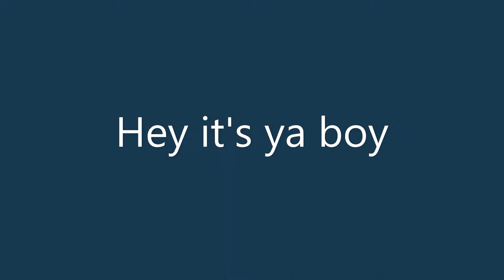Making BIG Plays - American Truck Simulator #3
I am in love with this game